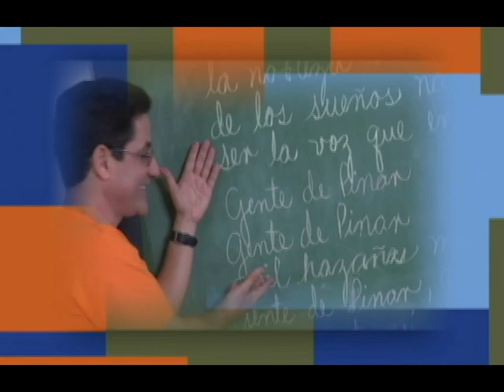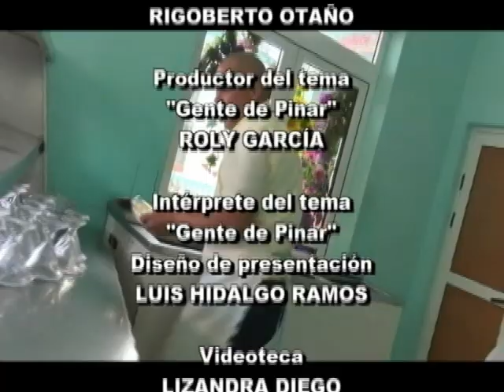Gente De Pinar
Gente De Pinar: Jorge Moreno profesor de la UPR, cuentapropista Olga Lidia Rogue y el cerrajero Gerardo Valdés.